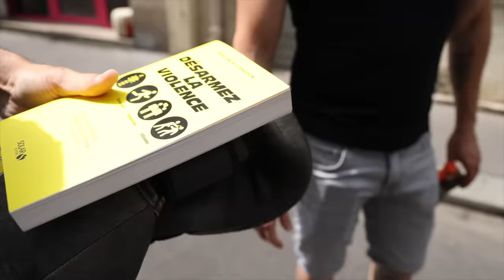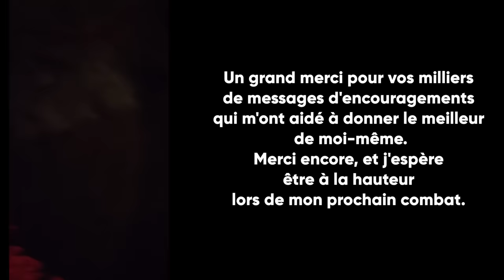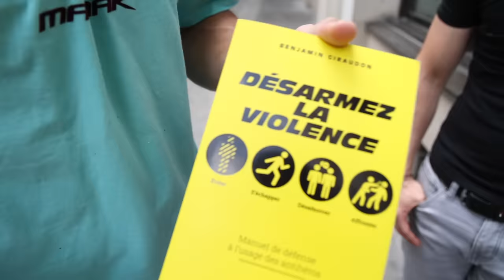GregMMA : « Y'a pas que des Mythos, la preuve en vidéo ! » avec Benjamin Giraudon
Découvrez une aventure passionnante au cœur de la self-défense avec Benjamin Giraudon, un expert reconnu en la matière et l'auteur du livre "Désarmez la violence", édité par Solar Editions.
Dans cette vidéo, Benjamin a accepté de se joindre à GregMMA pour des tests de rue aussi instructifs que divertissants !
Explorez les réalités et les mythes de la self-défense, avec des tests face à de vrais passants. Benjamin et GregMMA nous livrent leurs conseils, leurs astuces et leurs meilleures stratégies pour rester en sécurité dans des situations délicates.